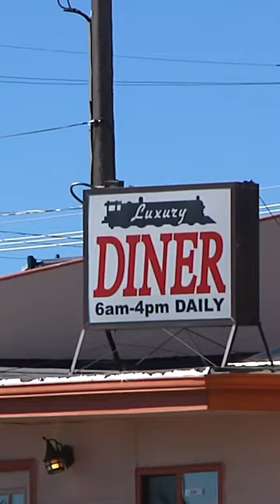I Ate Bull Elk Testicles